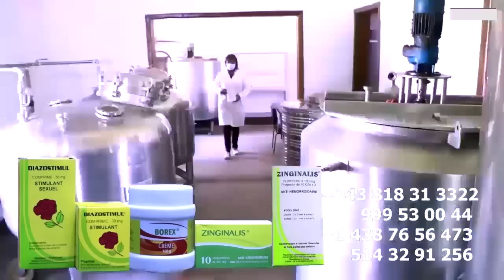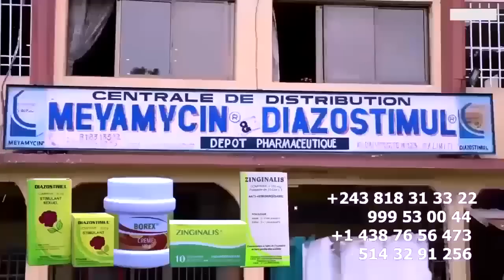FERRE GOLA Refuse Les Proposition De L'AG Du Stade, La Date Du 30 JUIN AG Aza Corrompu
FERRE GOLA Refuse Les Proposition De L'AG Du Stade, La Date Du 30 JUIN AG Aza Corrompu Concert Du 24 JUIN Est Toujours Combattu